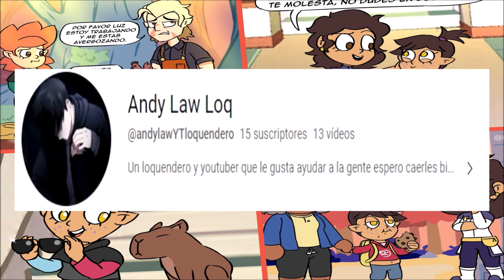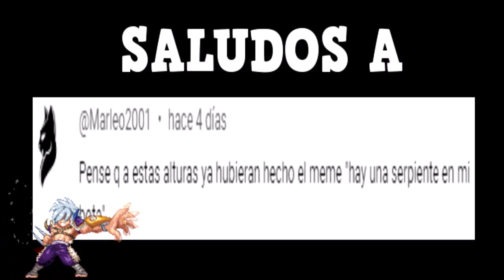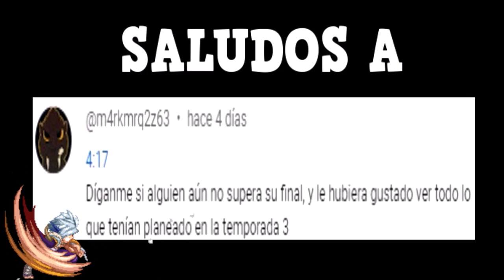THE OWL HOUSE COMICS EN ESPAÑOL - Lumity - PARTE 281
Hoy les traigo una recopilación de comics de owl house, de parte de Macitín, espero que los disfruten, nos vemos en un proximo video, cuidense, chao.